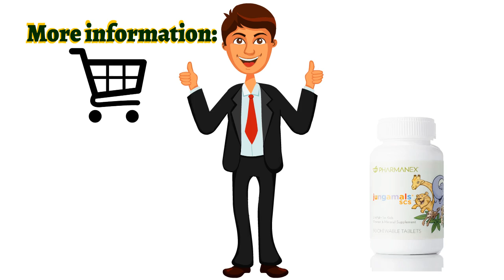🍎NuBox-NU SKIN JUNGAMALS® SCS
NU SKIN JUNGAMALS® SCS

Jungamals SCS contains key vitamins,
minerals, and beneficial antioxidants
essential for young, growing bodies.